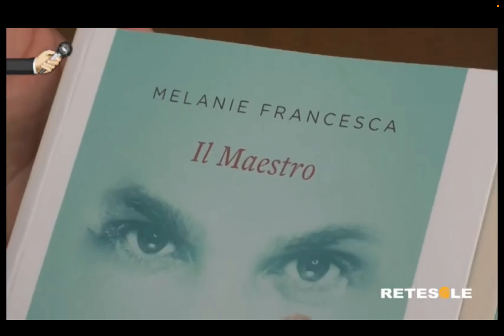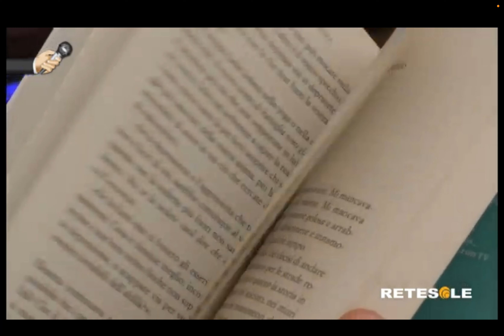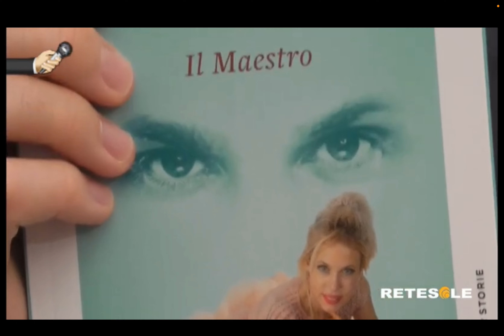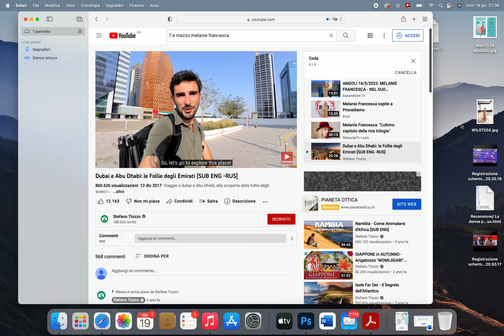RETE SOLE CON ALESSANDRO BASILE